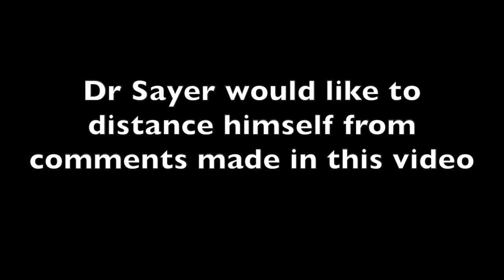Amazing discovery in 2017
In 2017 the Ribchester Revisited team made an amazing discovery in a post-roman building. We know from inscriptions that a Sarmatian calvary unit was stationed at the fort from the end of the 2nd century AD. This has resulted in Ribchester being linked to Arthurian legend. Well not any more, last summer we found real archaeological proof of Arthur at Ribchester! A film by A. Prilfool